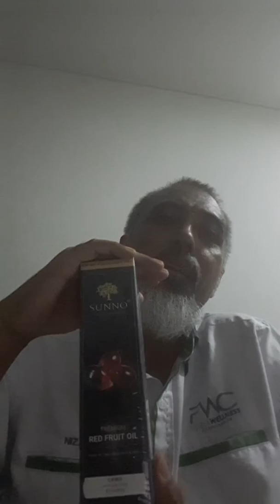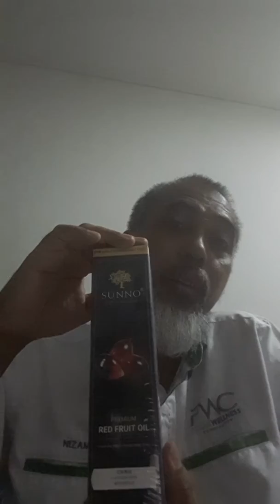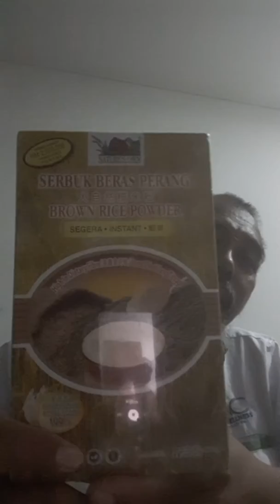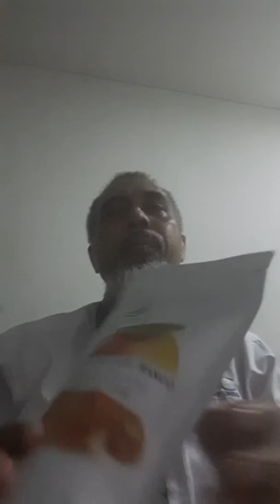Pentingnya menjaga Microbiome usus yg seimbang & sihat dalam tubuh kita 2